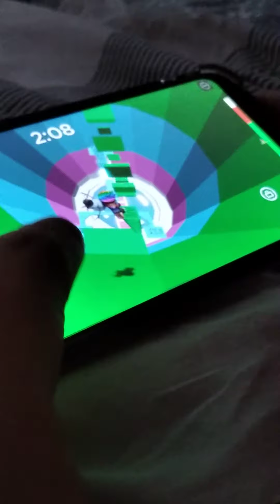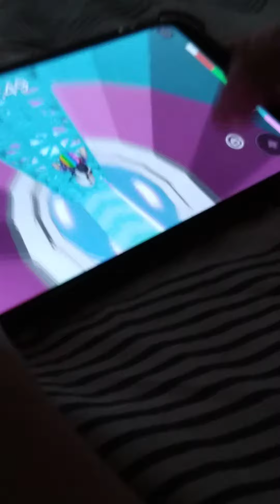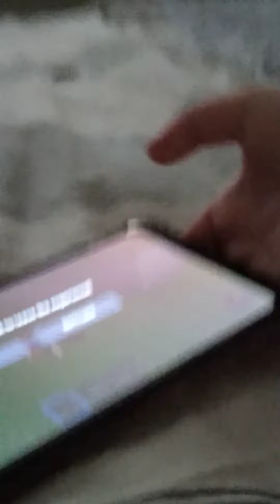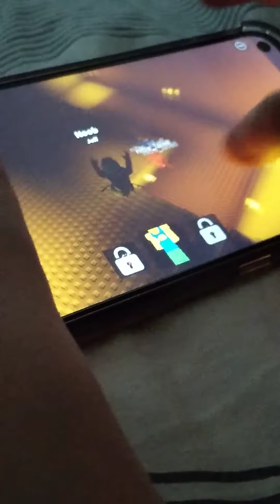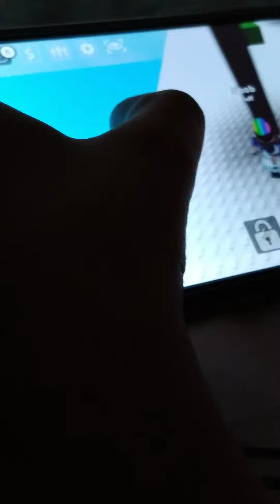squid game tower of killers chos carry people roblox